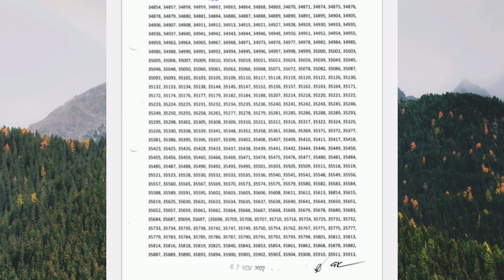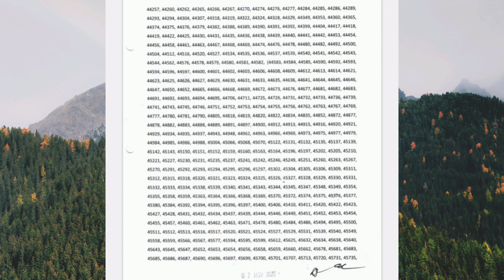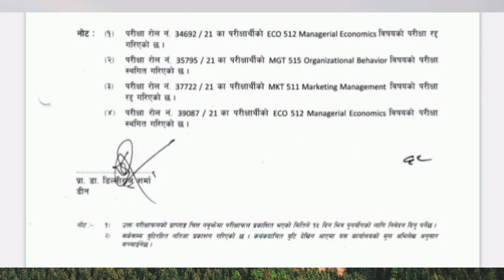"MBS 1st Semester" Result Published Today!!!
Results Published
MBS 1st Semester Results Published
Fast Update Results Published